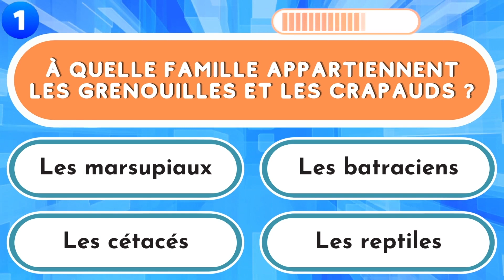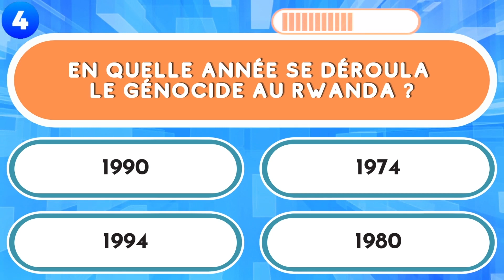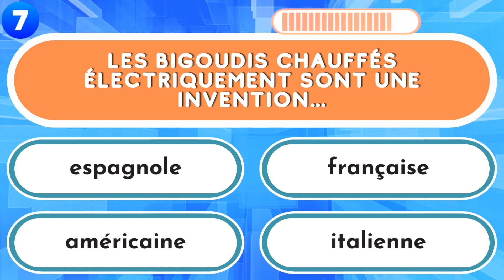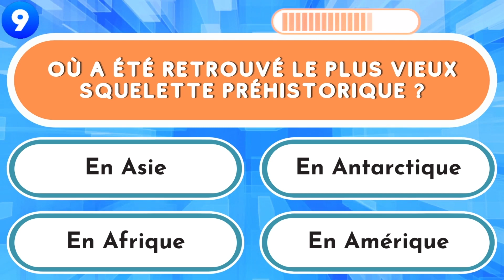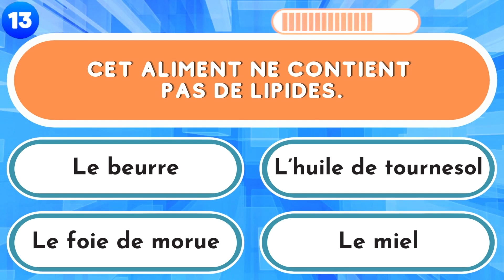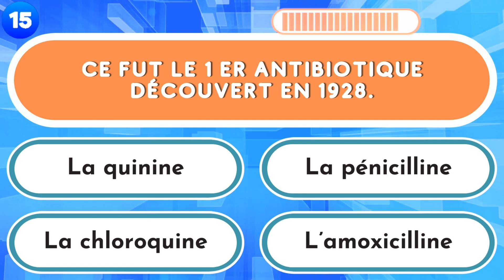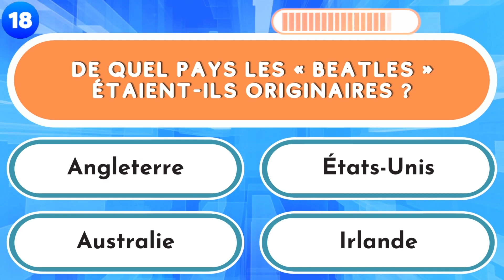QUIZ Culture Générale #28 - 20 questions (Facile)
Vérifiez votre culture générale et répondez à ces 20 questions !
 👉 1 question ➡ 4 réponses possibles ➡ ✅ 1 bonne réponse
⚡ NIVEAU : Facile
👇 Partagez votre score dans les commentaires : 🔢/2️⃣0️⃣